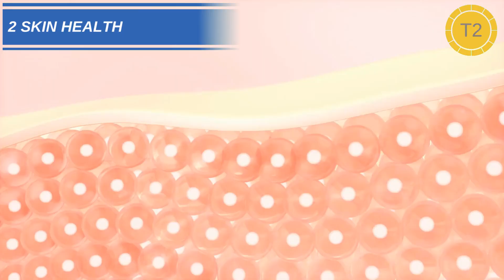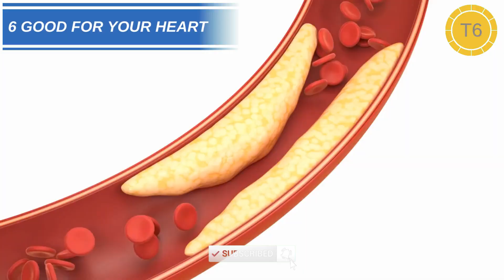Tomatoes: 6 Powerful Health Benefits You Need to Know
🍅🌟 Discover the amazing health benefits of tomatoes in this informative video from 3 Minute Health! We'll dive into 6 powerful reasons why you should include tomatoes in your diet for optimal health and well-being. 🌟🍅

From boosting your immune system to promoting heart health, tomatoes are packed with essential nutrients and antioxidants that can improve your overall health. In this video, we'll explore the science-backed benefits of tomatoes and how you can easily incorporate them into your daily meals. 🥗💪

Links to scientific research:

T5- Lycopene: chemistry, biology, and implications for human health and disease